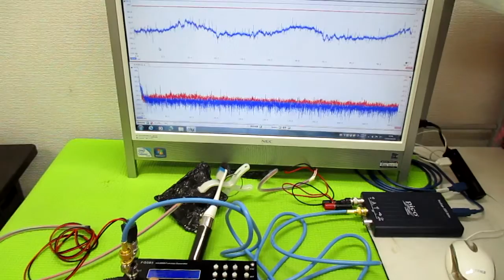超音波発振制御プローブの製造技術 ultrasonic-labo